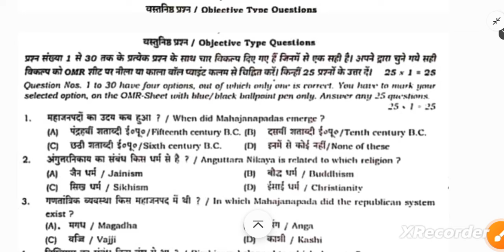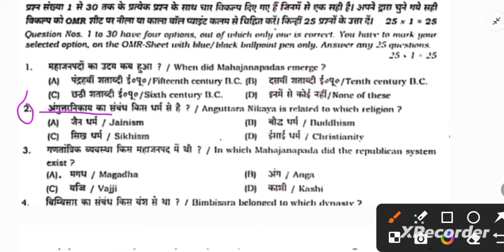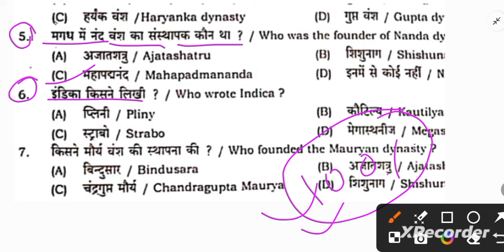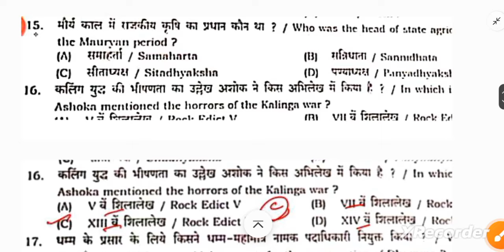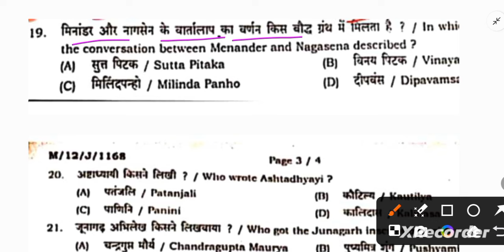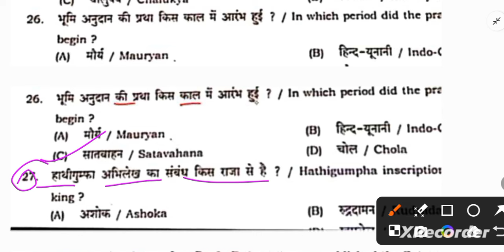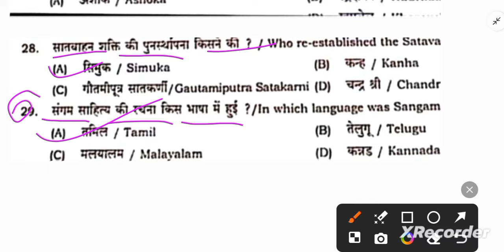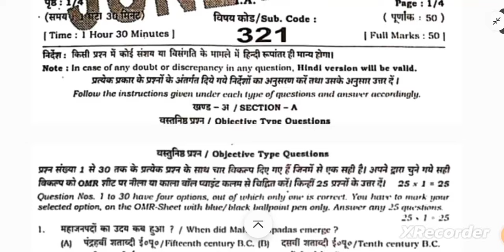28 June 2024: 12th History Monthly Exam 2024 Answer key | History Monthly Exam 2024 Question Paper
28 June Class 12th History Subjective 2024 | 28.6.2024 History 12th Monthly exam Subjective 2024

28 June 2024: 12th History Monthly Exam 2024 Answer key | History Monthly Exam 2024 Question Paper

12th class history subjective question
class 12 bihar board history question paper 2024
bihar board history question paper 2024

Class 12th History ka Original Out Paper 2024
Bihar Board Class 12th History ka Objective Answer key 2024
Bihar Board Class 12th History Original Question Paper Half Yearly exam 2024 | Bseb Bihar Board inter 2025
Class 12th History June Monthly exam 2024 History Viral paper || Class 12th Sociology answer key 2024
Bseb Class 12th History exam 2024
Class 12th history June monthly exam 2024
12th class history original question paper half yearly exam 2024
Class 12th History Question Paper Download Half Yearly Exam 2024
Class 12th june monthly exam history subjective question bseb class 12th history subjective question bihar board 12th exam 2024 history subjective 12th original question paper
class 12th history question bseb class 12th history Masik Priksha subjective bihar board paper solution
history original subjective question class 12th exam bseb
Bihar board class 12th history June
class 12 monthly exam 2024,
class 12 Jun  month exam 2024,
12th History Jun Month Exam 2024,
12th History question paper for 28 June,
28 June ka question paper 2024,
History 28June ka question paper 2024,
Bihar board 12th History original question paper for 28June monthly exam
28June me ane wale History ka original question paper for Bihar board
12th monthly exam 28 June question paper 2024
28 जून मासिक परीक्षा 2024,
इतिहास मासिक परीक्षा प्रश्न पत्र 2024,
कक्षा 12 मनोविज्ञान मासिक परीक्षा प्रश्न,

12th history june monthly exam 2024 Class 12th history half yearly exam 2024 question paper with answer